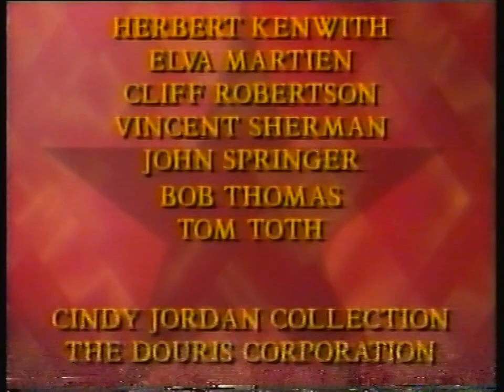BBC Two Continuity - Saturday 21st August 1999 - 2 of 2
End Of Joan Crawford:Always The Star
BBC One Promo - Dangerfield
Ident - Mildred Pearce